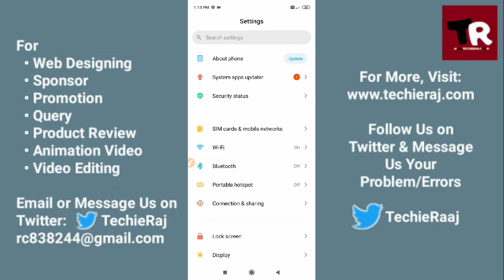Mi Max2 Battery Drain Problem Solved